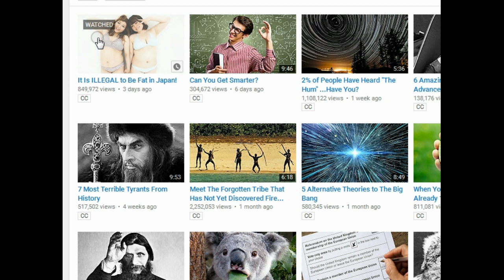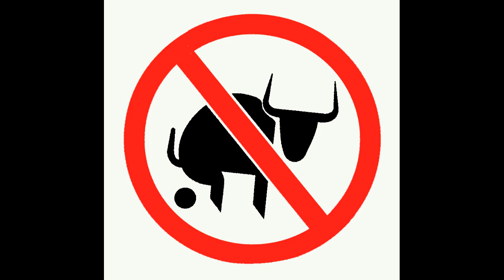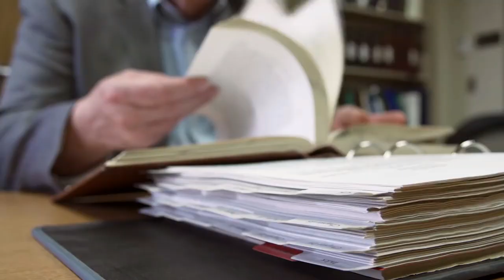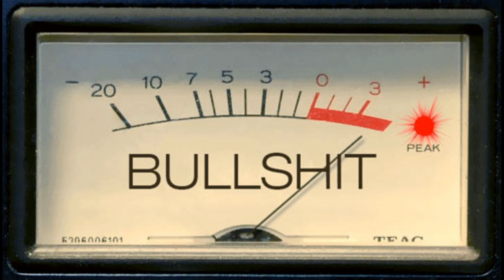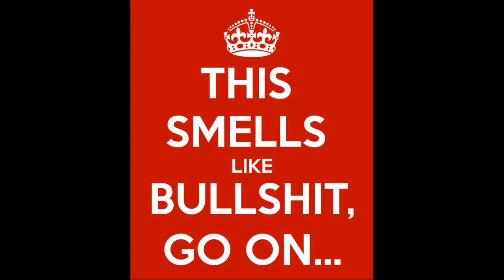ILLEGAL to be Fat in Japan Myth Peddlers!